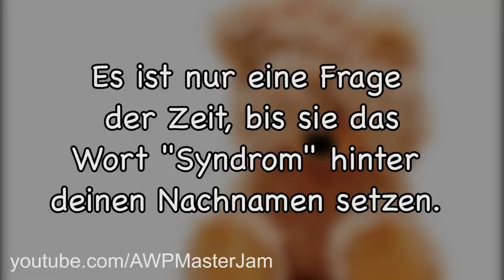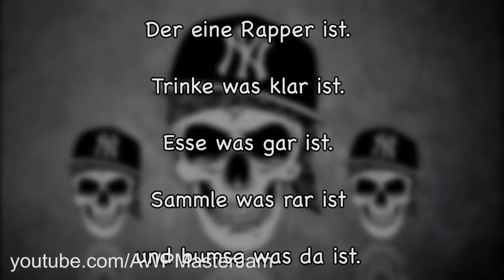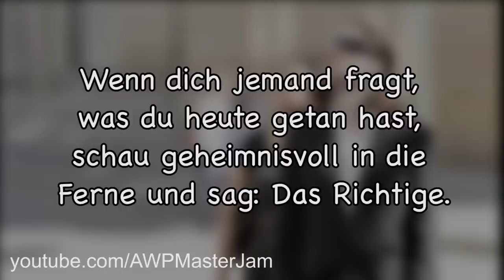Lustige Witze | Folge 26 (mit schwarzem Humor)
Endemol beyond
Stichwort: MasterJam
Am Coloneum 3
50829 Köln